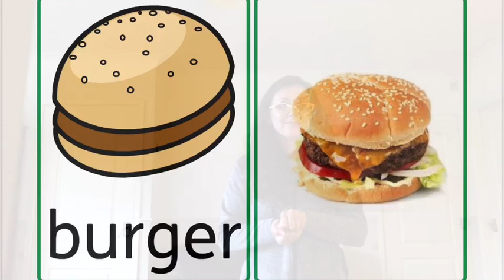Sign of the Day - Burger